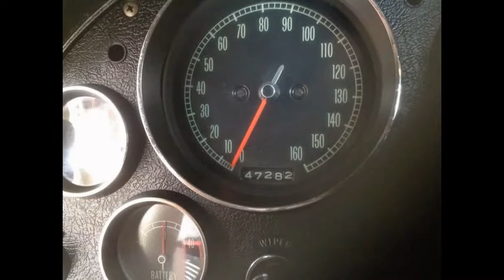1965 Chevy Corvette Stingray 2 Door Fastback Coupe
1965 Chevy Corvette Stingray 4 speed stick with 47K original miles with matching numbers. Completely stock, new brakes, new tires, complete oil change and tune up. 327 motor. This car is as nice as they come and it is true!

For sale and located in Menifee, California 92584